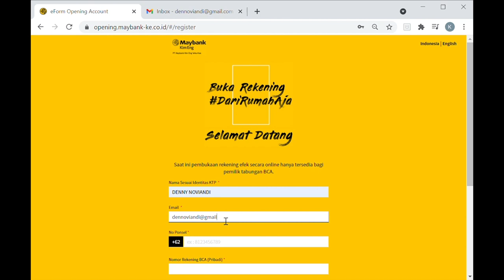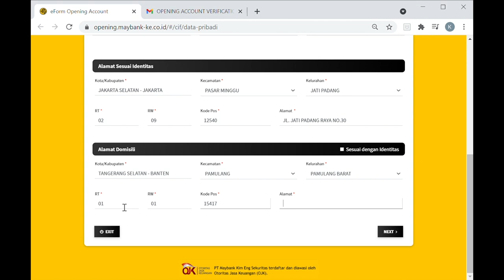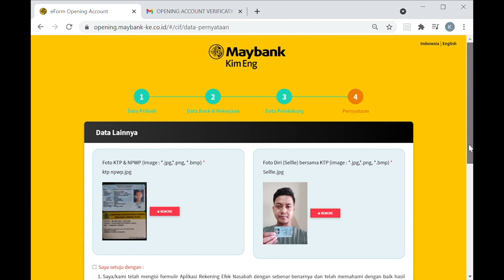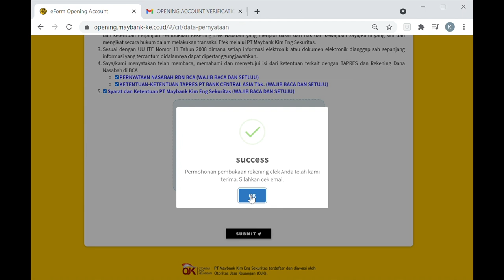Tutorial Pembukaan Rekening Online Maybank Sekuritas Indonesia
Opening Account Tutorial at Maybank Sekuritas Indonesia